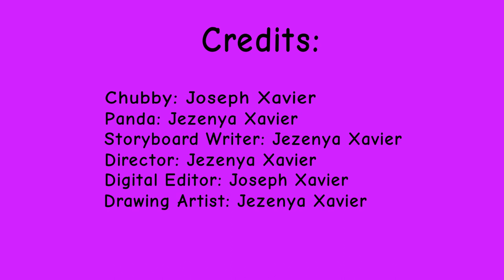A Chubby Christmas Catastrophe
Hello Chubby and Panda fans!

Sorry to release this video a bit late, but here's our Christmas animation! Merry Christmas!

Harry Potter:
All usage of Harry Potter terms belong to the author of the franchise: J.K. Rowling. I do not have ownership to Harry Potter.

                                                                                   -The Chubby And Panda Team